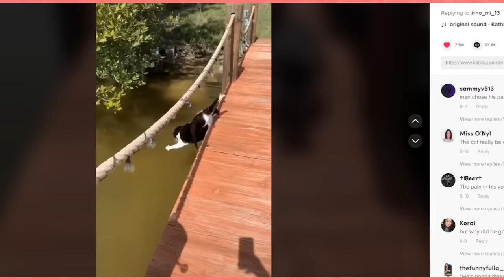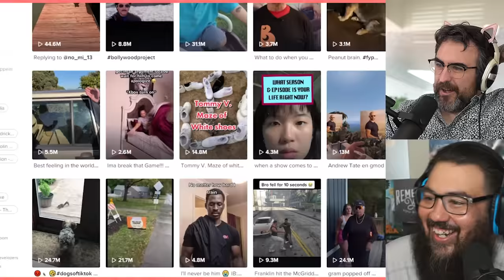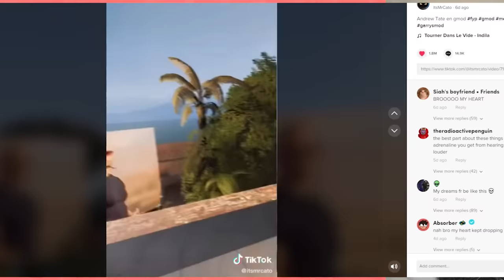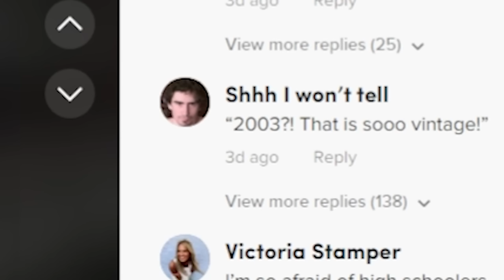Funny TikToks That I'd Watch With Bae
These are the best and funniest tiktoks i could find in 30 mins. I'd for sure watch them with bae.